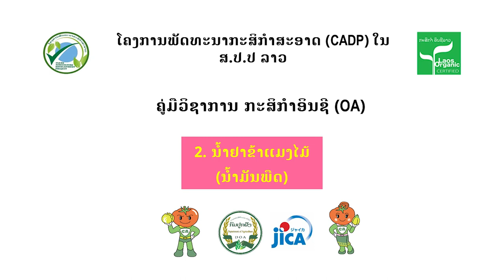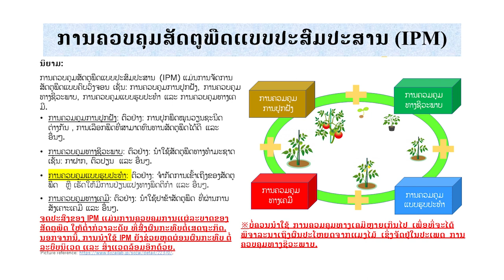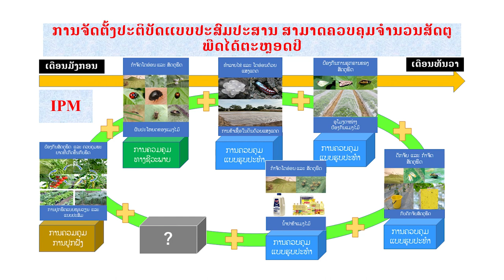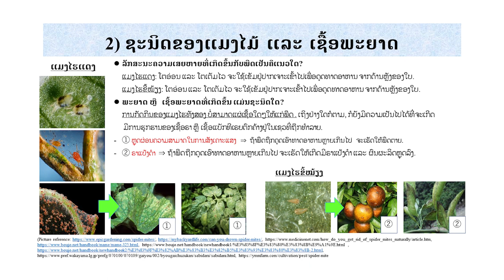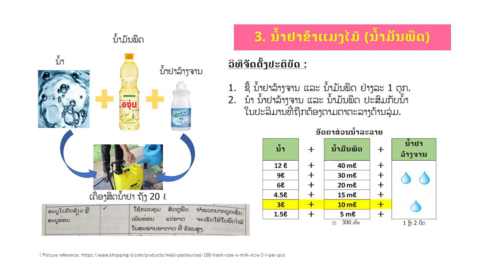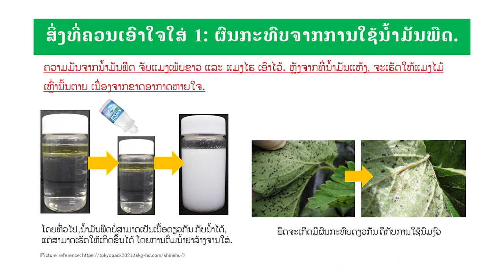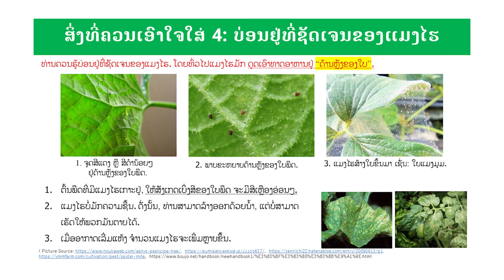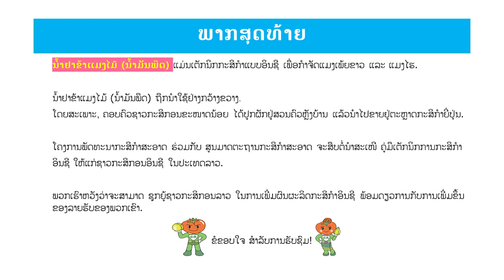ກະສິກຳອິນຊີລາວ_ 2. ນໍ້າຢາຂ້າແມງໄມ້(ນໍ້າມັນພືດ) OA Technical Manual